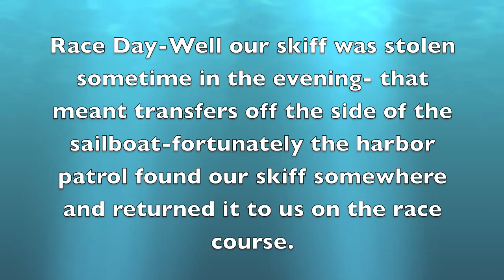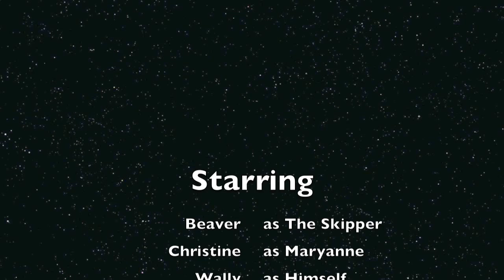Catalina Challenge 2009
Team Beaver Stock SUP Class

A 40 mile relay race from Catalina Island to Dana Point Harbor. Quality is a but it works.